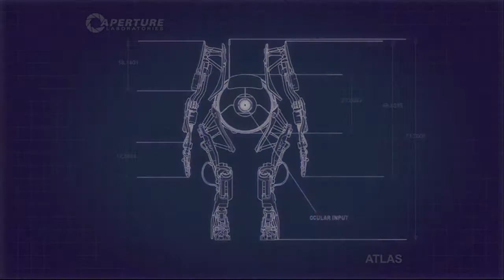The Room | Portal Co op #2